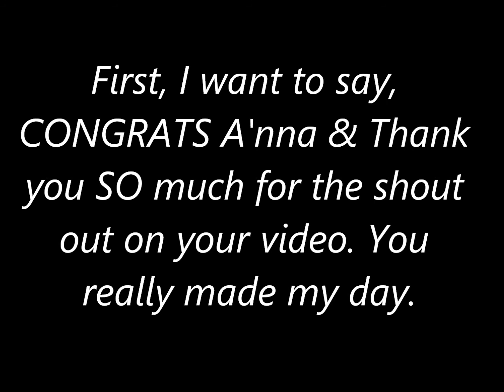A'nna's 101 Subbies Giveaway Challenge